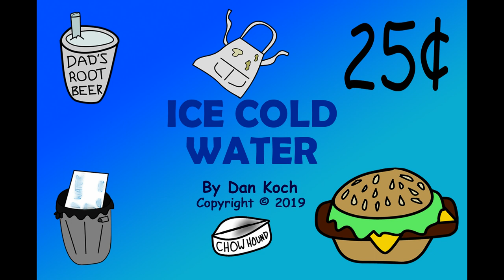Ice Cold Water - Audiobook Short Story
Estelle fights back against deceptive advertising on a dinner outing with her family at the Chow Hound restaurant while Dowdy LaCroix hones his customer relations skills in this short story fiction audiobook that I wrote and narrated.